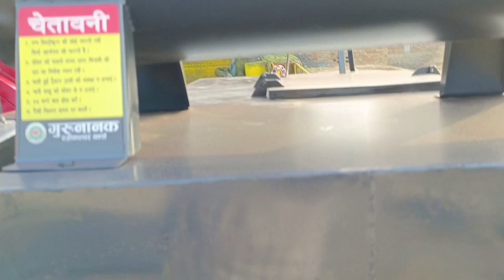गुरुनानक ऐलनाबाद का पूरा हैबी लोडर अरजूून 4x4 टेरकटर पर लोडर लगवाने के लिए सम्पर्क करे 9996036367